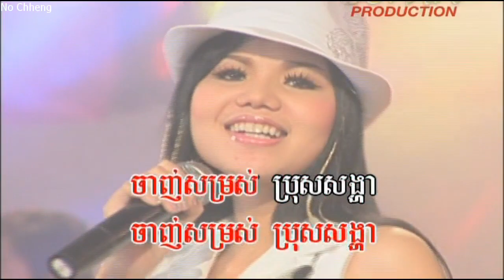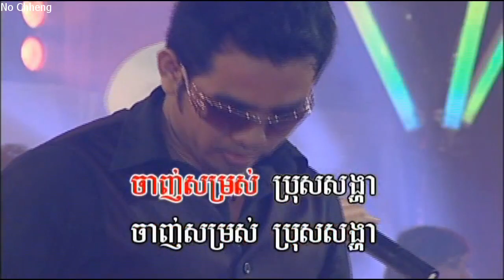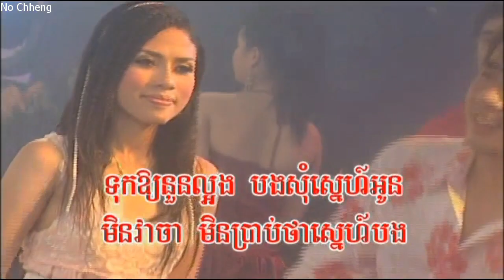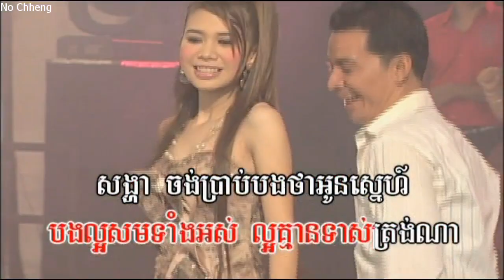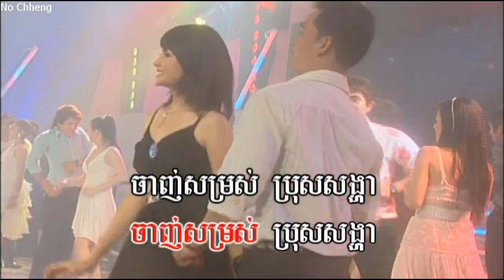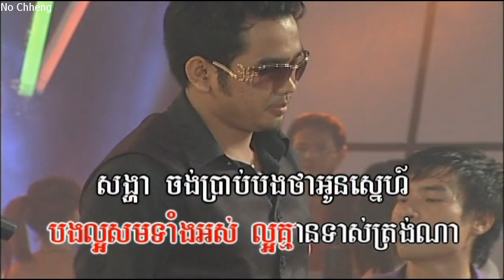ប្រុសសង្ហា មាស សុខសោភា (ភ្លេងសុទ្ធ) Brus sungha (Pleng sut)